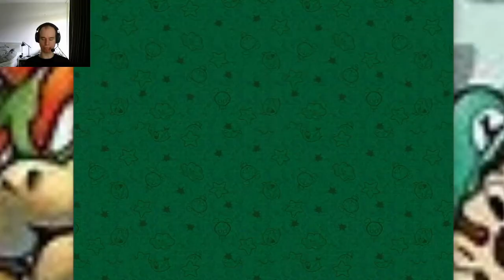Let's Play Super Mario RPG The Starlite Worlds Part 8 Die Wüste